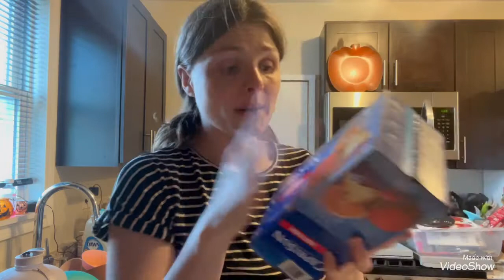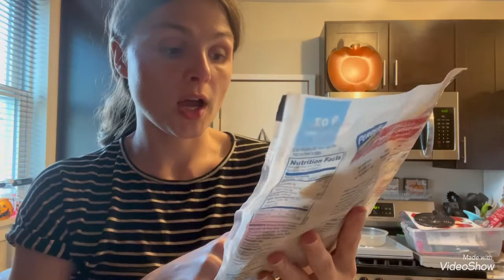Vlog July 6, 2022